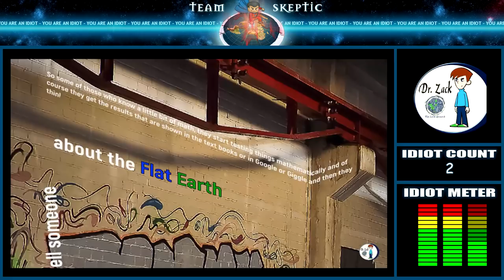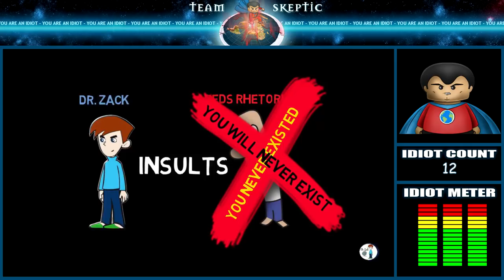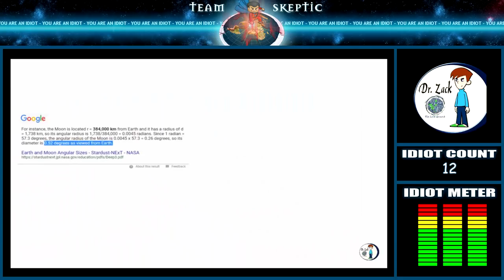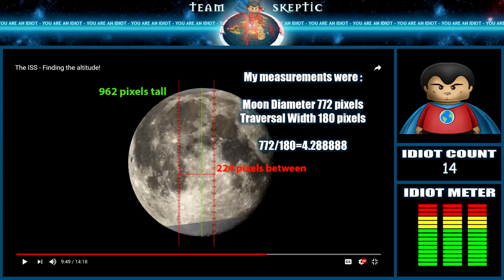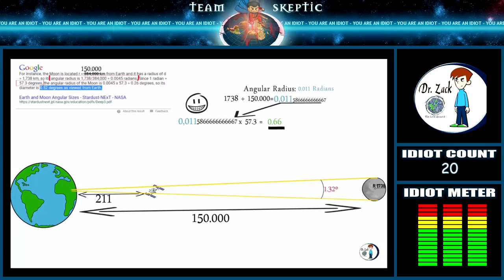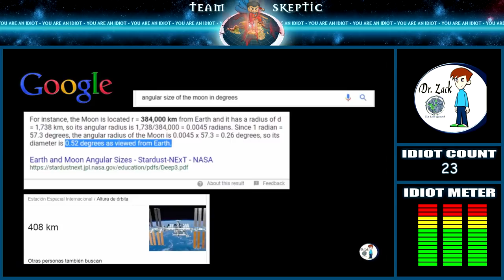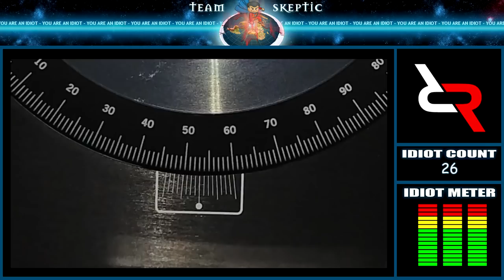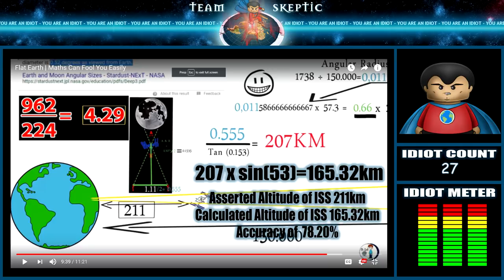Flat Earth Idiots Volume 9 - Dr. Zack Can't Math!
Dr Zack can't Math! While trying to prove that Reds Rhetoric's math was wrong, he completely debunked himself.

Thank you Wildman Fujiami for the awesome artwork!

I'm tired, I'll add more to the description including the links tomorrow!